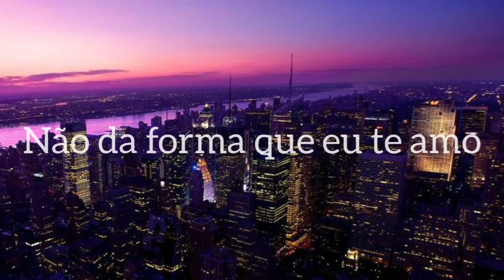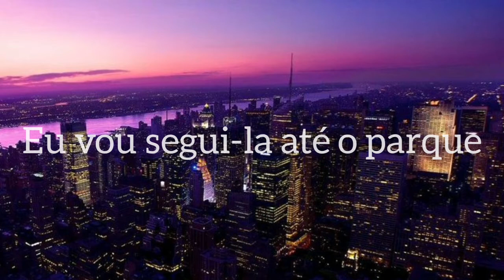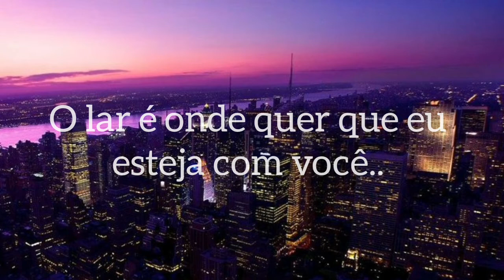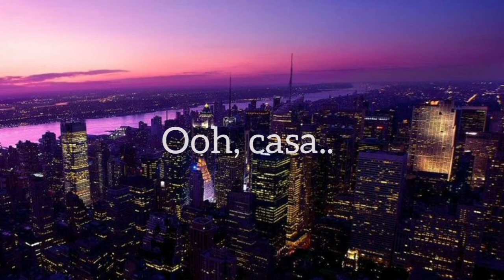Edward Sharpe And The Magnetic Zeros- home (tradução)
Alabama, Arkansas
I do love my ma and pa
Not the way that I do love you
Holy, moley, me, oh my
You're the apple of my eye
Girl I've never loved one like you
Man oh man you're my best friend
I scream it to the nothingness
There ain't nothing that I need
Well, hot and heavy, pumpkin pie
Chocolate candy, Jesus christ
Ain't nothing please me more than you
Ahh home, let me come home
Home is wherever I'm with you
Ahh home. Let me go ho-oh-ome
I'll follow you into the park
Through the jungle through the dark
Girl I never loved one like you
Moats and boats and waterfalls
Alley-ways and pay phone calls
I've been everywhere with you
We laugh until we think we'll die
Barefoot on a summer night
Nothin' new is sweeter than with you
And in the streets you run afree
Like it's only you and me
Geeze, you're something to see
Ahh home, let me go home